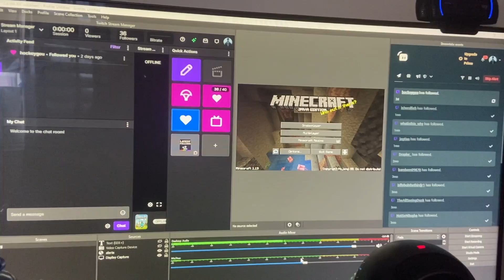What I Did For Fourth of July // a boy's life, vlog, one-day vlog I GoodJohnLi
Hello everyone! I hope you are having a good day! I also hope you’re doing well! This video will show what I did for July 4th.  Comment what should I improve on the vlog.  I hope you guys enjoy the vlog. Stay safe, take care of your health, and have a good rest of your day.